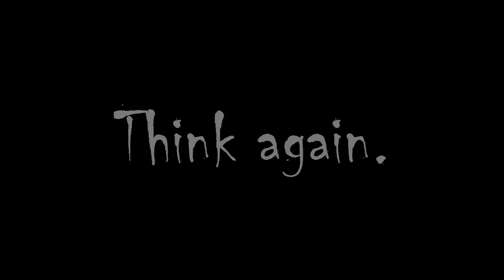The Legend of Cropunny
Legend tells of a Mega-Lopunny set that is as evil as the regular one is dangerous. This is that set.

This is the Legend of Cropunny.

Also, shoutout to Ethan for the soundbite. Can you spot it?